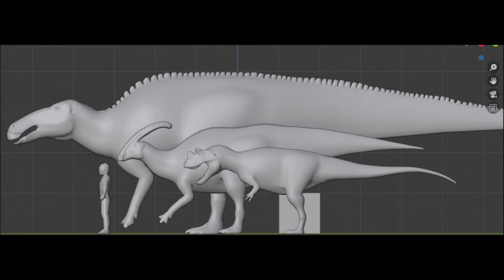Era Of Terror | ANIMAÇÃO NOVA DO T-REX + NOVIDADE VINDO + Confronto com Spino | GamePlay ( PT/BR )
➣Salve meus queridos Players!

➣Era of Terror é um game de sobrevivência na plataforma do Roblox onde você escolhe um dinossauro de sua preferência e tenta sobreviver com ele. O game conta com animais carnívoros, herbívoros e onívoros de pequeno, médio e grande porte, além disso o mapa fornecesse diversos biomas e muitos dinossauros depende de certos biomas para sobreviver. Lembrando que quando você inciar o jogo o seu dino irá ser apenas um filhote e sua meta é ficar adulto! Desejo a você uma boa sorte e aproveite ao máximo este game!

➣ROBLOX: Carcharis

➣ Realismo DW Onid 🅁 ™ Brasil ( Dinosaurs World )

➣Realismo Primal Life ( Era Of Terror RETRO )

➣ Realismo Reborn ( Era Of Terror RETRO)

➣:Allo's Realism ( Era Of Terror )

Music: Sub Urban - Freak (feat. REI AMI) [Official Music Video]